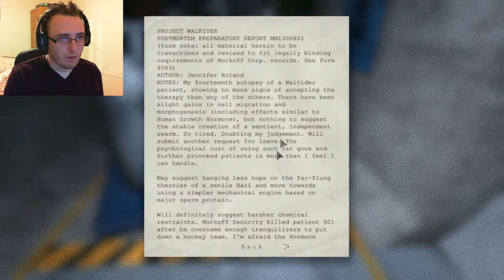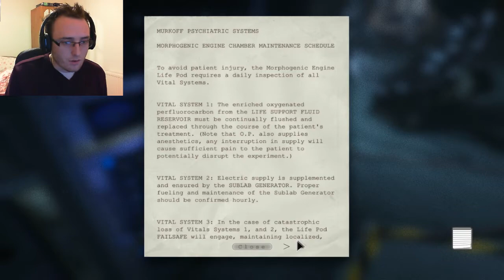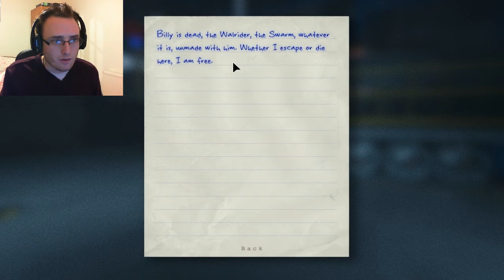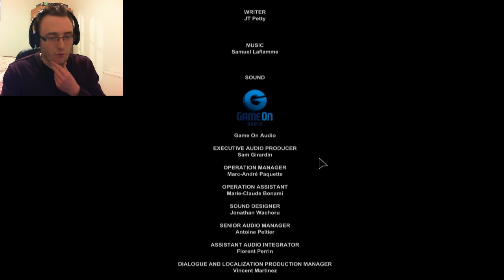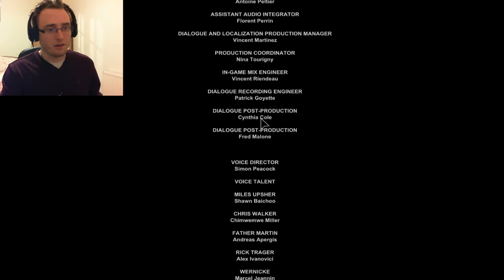Outlast #12 (End) | Is it over?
AT last we have come to the conclusion of this epic survival horror game developed by the Red Barrel team.No other horror game has scared me as much as this with exception of Siren: Blood Curse :D

At some point I will also do a playthrough of the Whistleblower DLC as well.